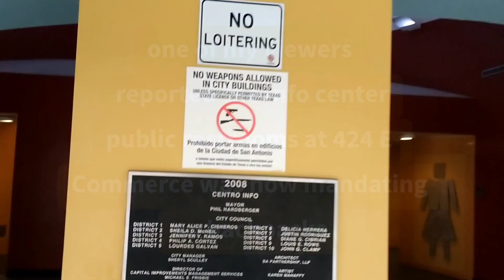422 E Commerce city running off homeless again.